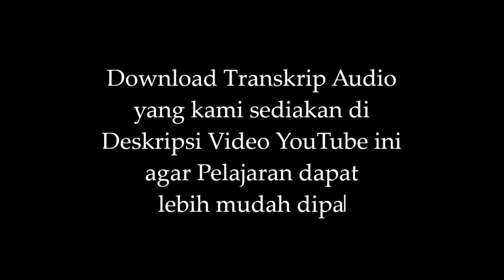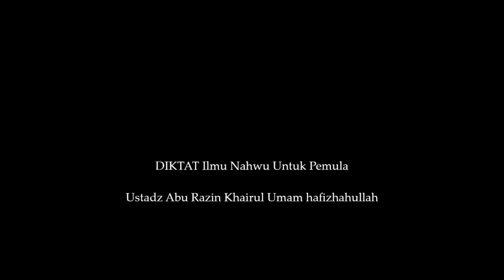MAKHFUDH BIL IDHAFAH | Tabsith Al-Ajurrumiyyah | BINAR 3 | BISA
MAKHFUDH BIL IDHAFAH
MAKHFUDH DENGAN IDHAFAH
MAJRUR BIL IDHAFAH
MAJRUR DENGAN IDHAFAH

Program Bimbingan Ilmu Nahwu Al-Ajurrumiyyah (BINAR)

Kitab Tabsith Al-Ajurrumiyyah

Syaikh Ibrahim Ahmad Muhammad Al-Waqfiy hafizhahullah